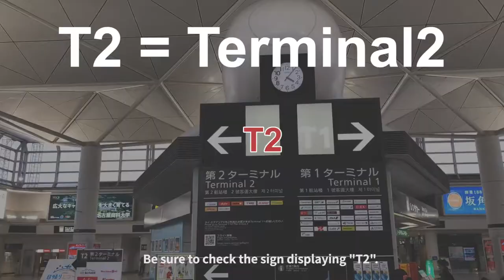How to Get to Terminal 2 from Access Plaza(Chubu Centrair International Airport)